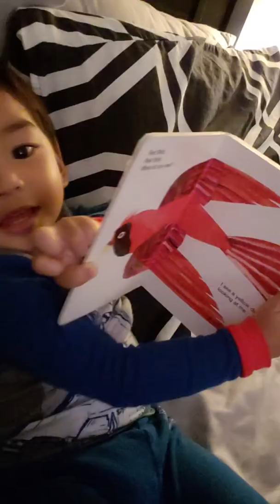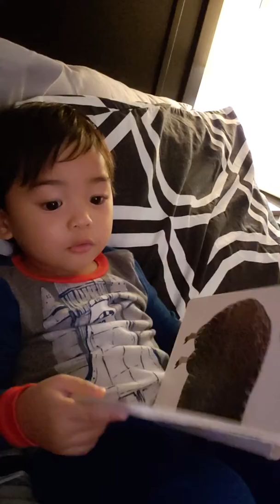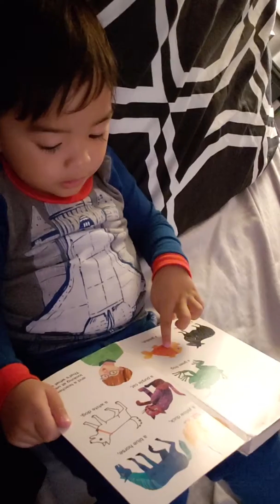2 year old reading Brown Bear